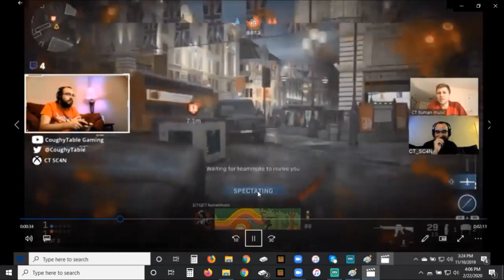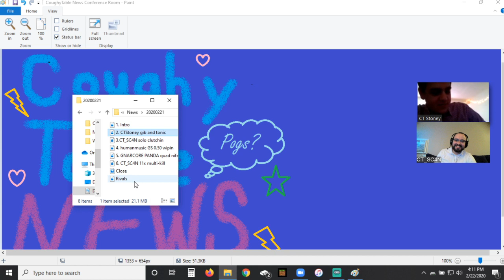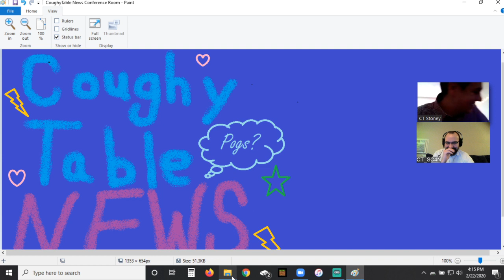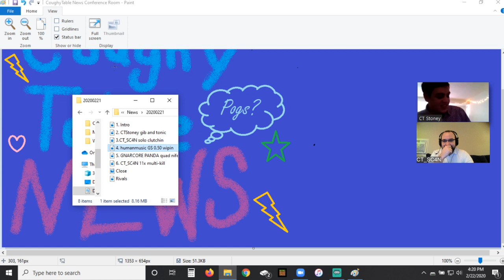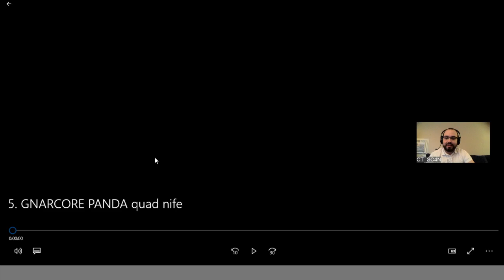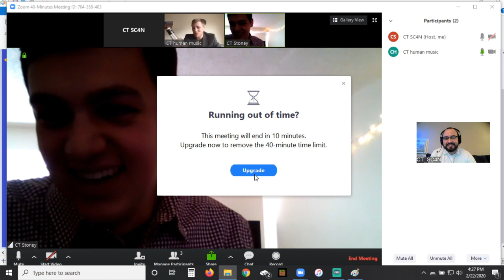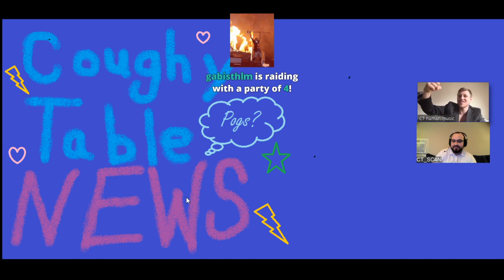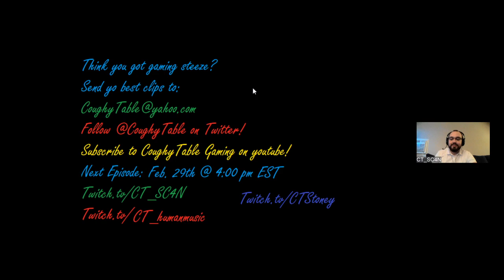WE BACK AT IT!!! Apex Legends Twitch Rivals Recap! // CoughyTable News Episode 11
Big & small gamers show us what they got in Apex Legends & Call of Duty: Modern Warfare as we discuss big moment plays and pogs.

Follow CoughyTable Gaming on Twitch!!
Twitch.tv/CT_SC4N
Twitch.tv/CTStoney
Twitch.tv/CT_humanmusic

Tune in to Twitch.tv/CT_SC4N every Saturday at 4pm est for our next episode of CoughyTable News!